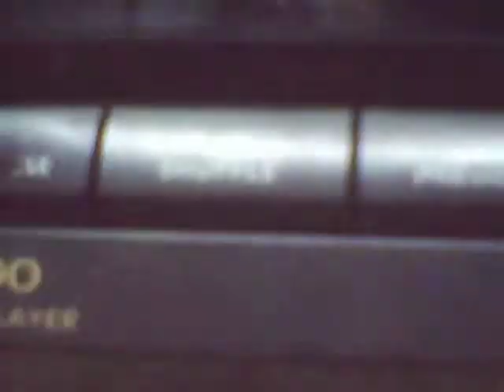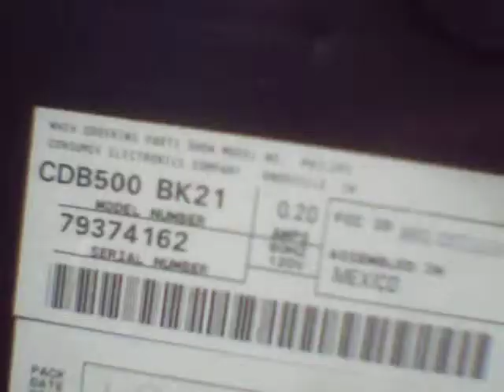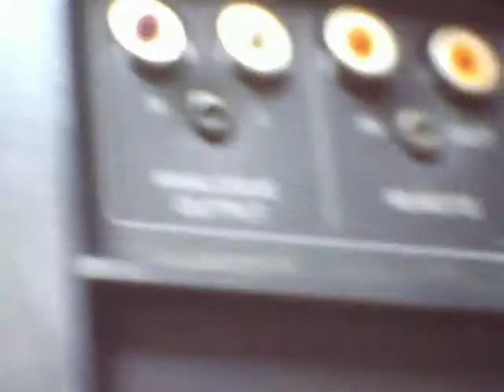Magmavox CDB 500